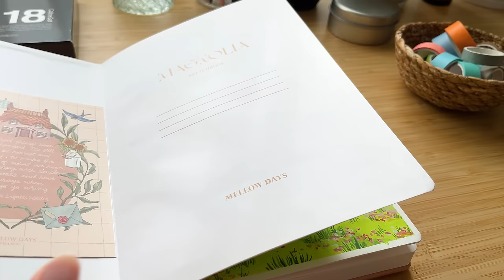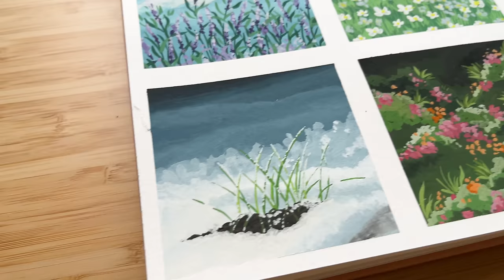ASMR Painting / Easy Gouache Landscape Tutorials 🌱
Greetings from my new video! In this video, I'll be sharing some easy landscape painting ideas. I usually paint wide-angle landscapes, but in this video, I chose to look at nature up close. I used my brush more freely. I hope this video will inspire you. Enjoy! ☀️

Washi Tape
(Ceramic palette handmade)

00:00 Preparation
03:10 landscape painting one
05:39 two
08:10 three
09:25 four
11:30 five
13:15  landscape painting six